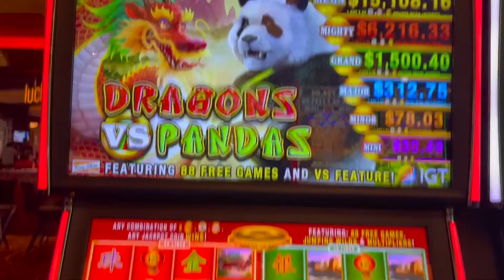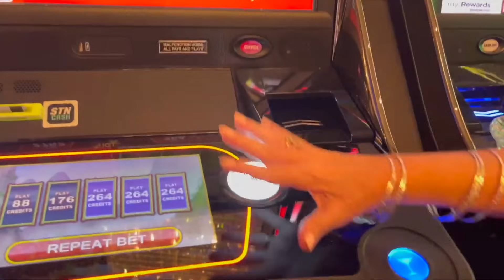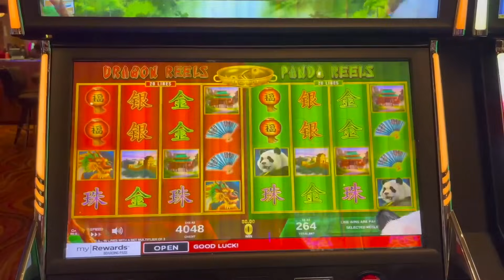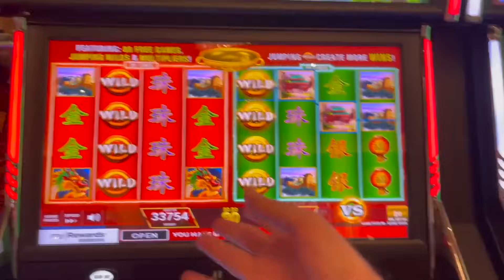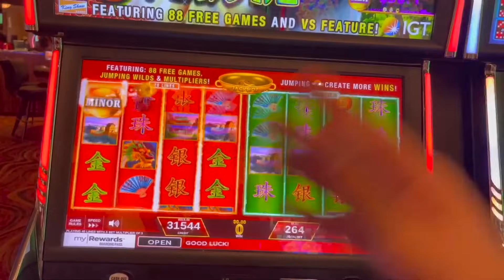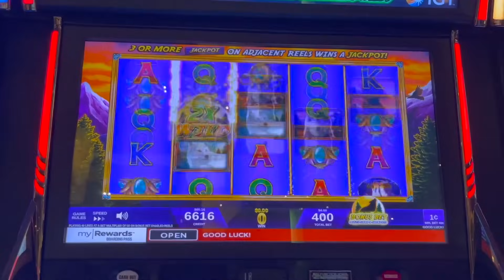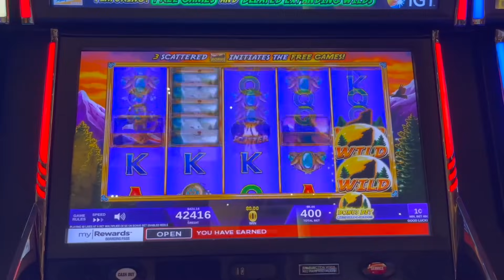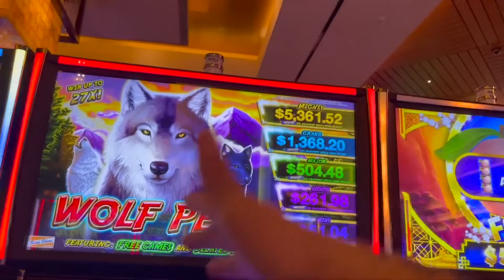MONEY POURING OUT!! with VegasLowRoller on Dragons Pandas and Wolf Peak Slot Machine!!